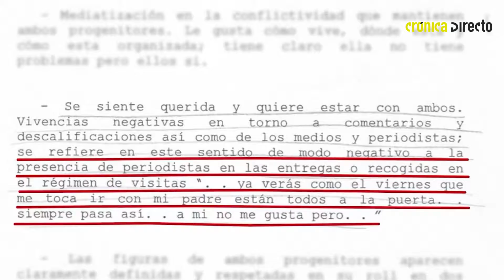La verdad de Rocío Carrasco